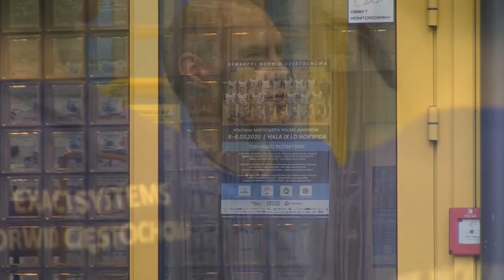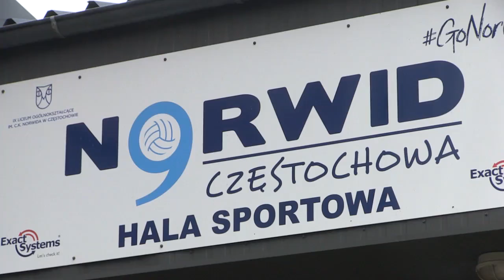Juniorzy w walce o finał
Zawodnicy AZS-u 2020 oraz Norwida od piątku do niedzieli rywalizować będą w półfinałach Mistrzostw Polski Juniorów w siatkówce